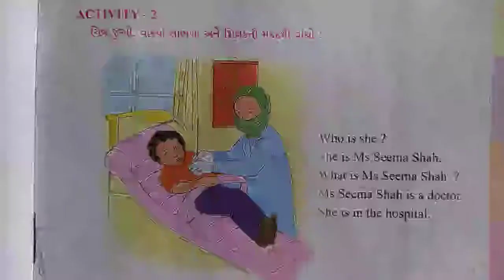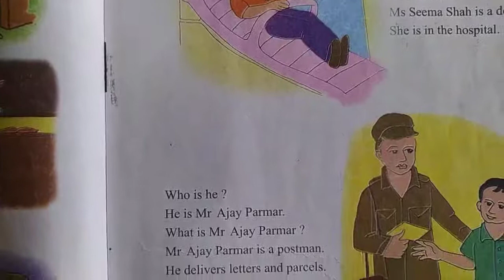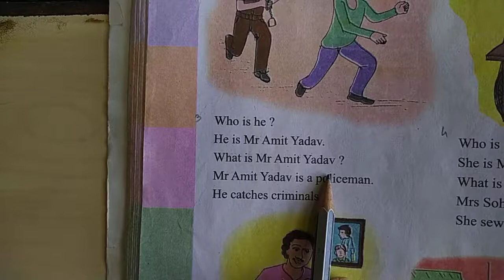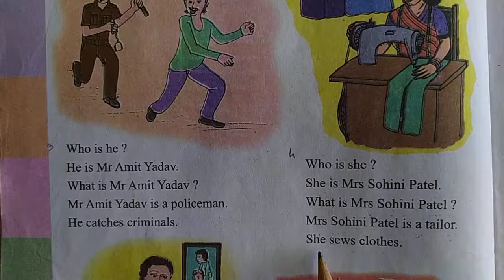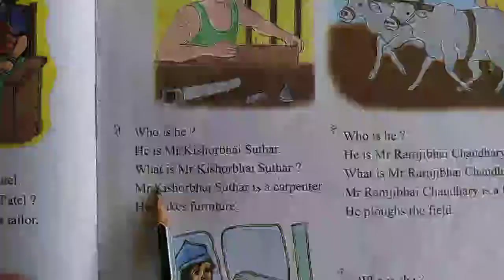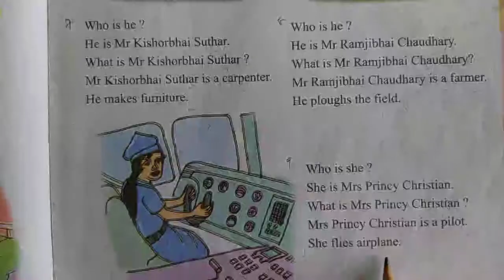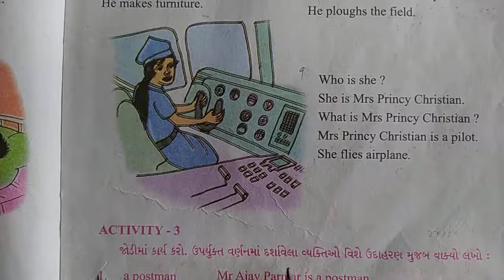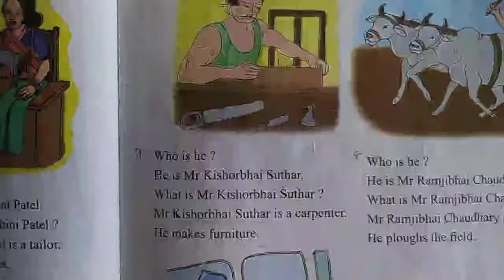ENGLISH | STD-4 | LEC-5 | UNIT-4 ( ACTI-2 to 6 ) | SEM-2 | PATHAK SCHOOL-AMRELI